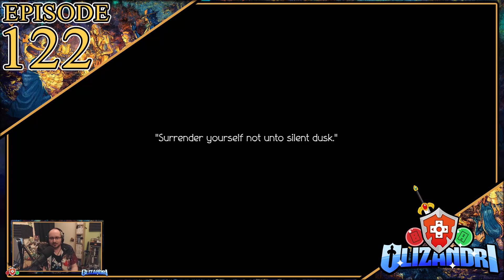Octopath Traveler 2 - Ghormf! Shirlutto's Next Chapter & Ivory Ravine Entry - Episode 122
A new HD-2D journey begins as we join eight denizens of Solistia on their travels, accomplishing their own goals in individual stories and coming together to face threats in a blind Let's Play of Octopath Traveler 2!

With another story concluded for now, we head back to the Nameless Village to take on its quests, Shirlutto's Next Chapter & Ghormf!
We then move over to Gravell to do the same with Reaching For The Stars and begin The Missing Girl by heading into the Ivory Ravine...